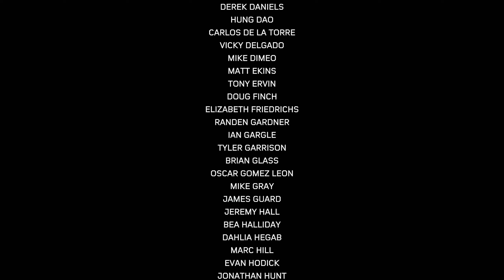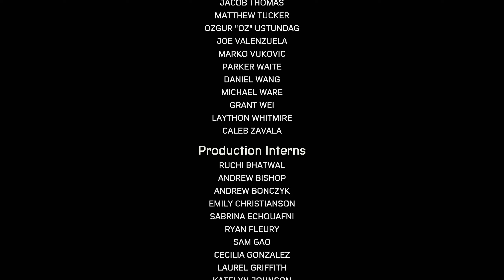Spider Man Miles Morales German #12 Ein Sieg mit großem Verlust am Ende